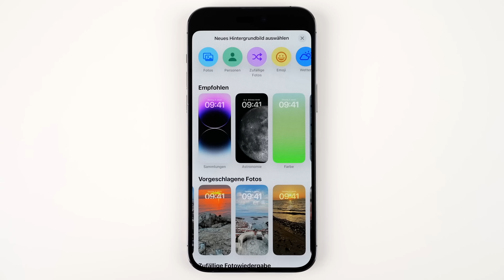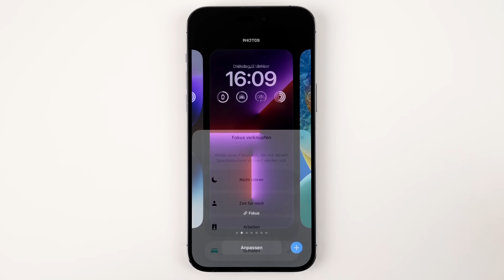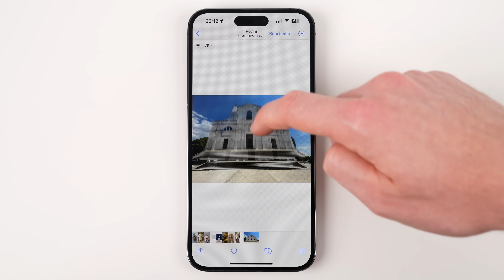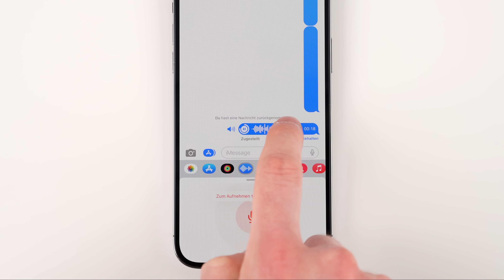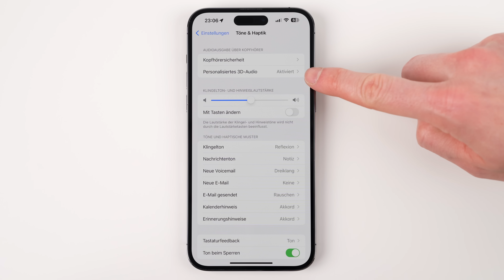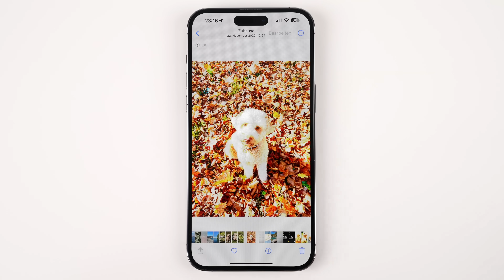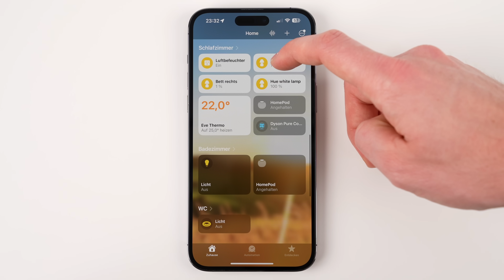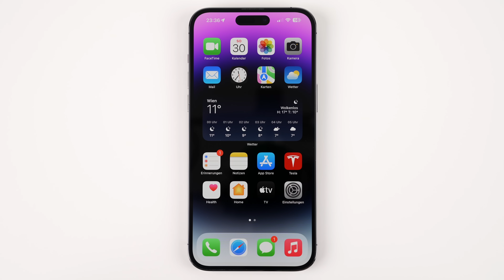iOS 16 - TOP 10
Ich nutze iOS 16 nun seit über 7 Monaten im Alltag und zeige euch in diesem Video 10 Funktionen, die für mich bis jetzt wirklich nützlich waren.

➤ Diesen Gimbal nutze ich:

➤ Diese Objektive nutze ich:
24-70mm f/2.8
90mm f/2.8 Macro
35mm f/1.8
24-105mm f/4.0

➤ Dieses Mikrofon nutze ich:

00:00 Einführung
00:30 1
01:55 2
02:11 3
02:38 4
03:25 5
04:02 6
04:39 7
05:15 8
06:08 9
07:02 10
07:37 Ende

( iOS 16 Highlights )
( iOS 16 top Funktionen deutsch )